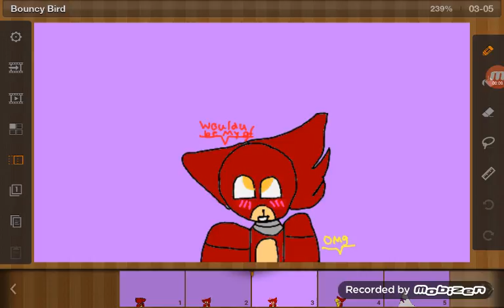Foxica part 1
Hi this took a long time I tried to do everthing perfect